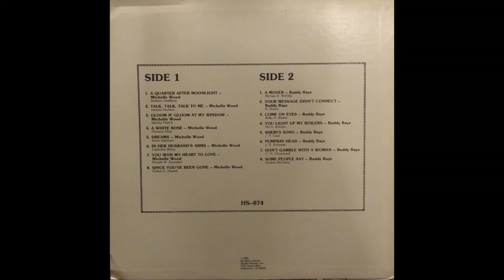Buddy Raye - Your Message Didn't Connect - Hollywood Sessions - Song Poem